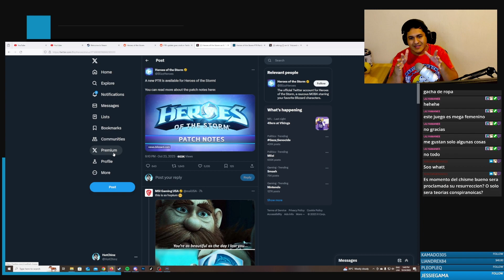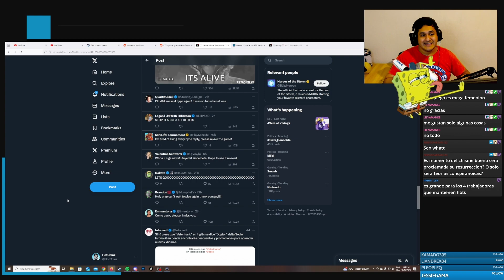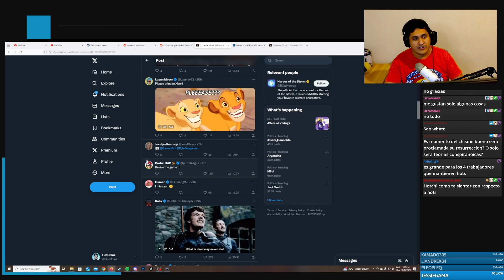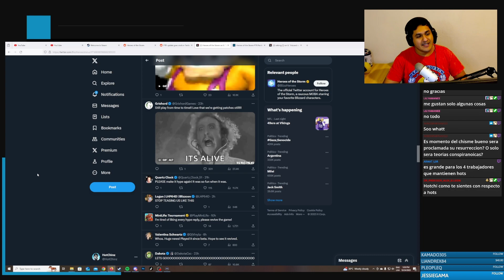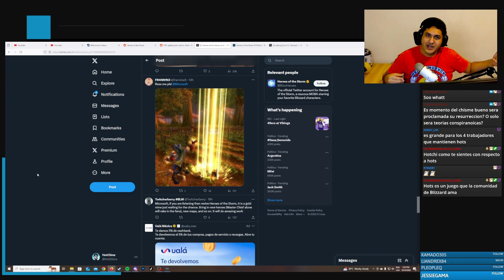Heroes of the Storm se volvió viral 😱 (Las expectativas suben previo al Blizzcon)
heroesofthestorm tiene nuevo parche y lo hace